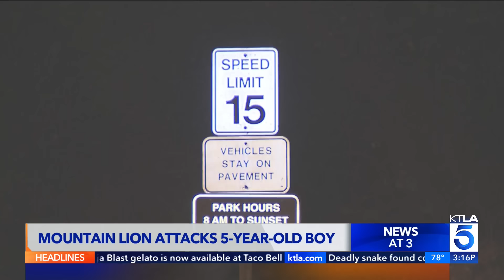Mountain lion euthanized after attack on 5-year-old boy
After a 5-year-old boy was mauled by a large mountain lion in a popular Southern California picnic area over the weekend, prompting wildlife officials to euthanize the big cat, authorities said in these circumstances, they have no choice but to put the animal down.

Jennifer McGraw reports on Sept. 3, 2024.